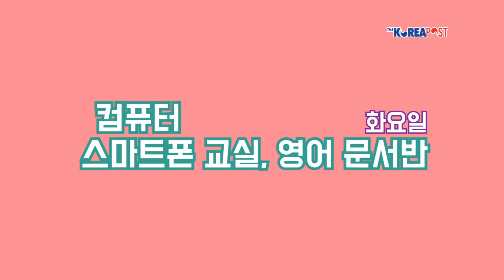[KCR News 0426] 키위 남성, 여성에 비해 현금 잔고 1만 달러 이상...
[KCR News ]

주요 뉴스
-   대학 교육비가 인플레이션 보다 7배 빠르게 증가하고 있어서 저소득 가정은 대학 교육을 시키기에 어려워 지고 있어…
-   존키 총리는 뉴질랜드 주택 가격 상승에 외국에 있는 사람들의 구매로 인한 것이라는 확실한 자료가 확보된다면 토지세를 도입할 방침으로 밝혀…
-   세계 보건 기구 WHO는 현재 시각 25일 지카 바이러스 감염이 앞으로 몇달 안에 급증할 가능성이 있다고 경고해…
-   올해 800만 중국 관광객 유치 목표에도 파란불이 켜져
-  태양의 후예 콘서트와 팬미팅등 드라마 한류를 연기한 여행 상품이 속속 개발되고 있어…
-   비싼 패키지 검사일 수록 방사선에 노출되는 양이 많다는 조사 결과가 나와…
-   지난 5년새 20대 남성의 우울증이 급증한 것으로 나타나…

-   키위 남성들은 여성에 비해 현금 발란스를 만 달러 이상 유지하고 있으며 크레딧 카드를 더 사용하고 세이빙스 어카운트의 예금을 적게 하며 개인 신용대출을 많이 받고 있는 것으로 한 조사 결과에서 나타나…
-   심장질환을 앓고 있는 사람들은 과일과 채소, 생선과 덜 정제된 음식 등으로 심장마비나 뇌졸증 등의 위험성을 줄일 수 있는 것으로 뉴질랜드 연구진이 이끄는 국제적 연구 결과에서 나타나…
-   존키 총리는 뉴질랜드 주택 가격 상승에 외국에 있는 사람들의 구매로 인한 것이라는 확실한 자료가 확보된다면 토지세를 도입할 방침으로 밝혔으며 이는 중국에 거주하고 있는 키위들에게도 적용될 것으로 알려져…
-   크라이스트 쳐치 쓰레기 매립지에 매립가스를 에너지원으로 사용하기 위한 새로운 가스 포집관이 설치돼…
-   최근 조사에 따르면 국내에서 베어지는 나무가 새로 심는 나무보다 더 많은 것으로 나타나…

KCR뉴스는 주요 뉴스, 뉴질랜드 뉴스, 국제뉴스, 한국 뉴스 순으로 진행됩니다. KCR게시판에서는 각종행사 소식, 교민 동정 등을 전해드립니다.

월요일부터 금요일까지 오전 9시 40분부터 11시 30분까지 뉴질랜드 라디오 Planet 104.6 FM 에서 만날수 있는 KCR 방송은 자원봉사자들의 참여로 만들어집니다.